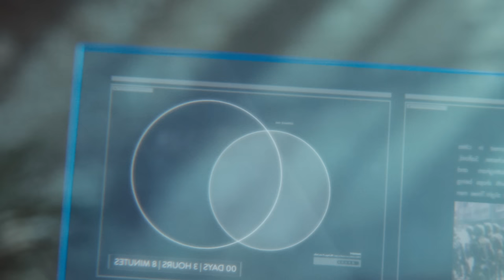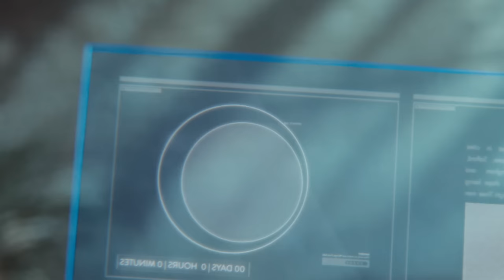Laura Doggett - Moonshine (Official Video)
‘Moonshine’ lyrics

Be wary as you wonder this winding road
Trust only the stone
That supports your soul

Be silent as you walk down this empty street
Your mind wants to breathe
Thoughts play endlessly

Feeling like a little Moonshine

Meeting in clandestine
Follow signposts to where white lightning fires.
Our hands full of hope
You ask “where we gunna go”?
I think this time, breathe
In the mountain dew

And watch the Moonshine
Feelin’ like a lil’ Moonshine

When it’s all I can do to get up in the morning
Carrying troubles every new day dawning
Praying to a God but there’s nothing coming.
Remember what my Daddy said, just keep on running.

In the end it’s fight or flight
Strength comes when the lightning strikes
Sipping whiskey long into the night
I gotta dream big or I’ll lose my sight
Singing
Go to sleep
My little child
I’ll sing for you
A lullaby
But don’t be sure that when you wake
Everything will be the same
Don’t be sure that when you wake
You’re gunna feel the same without a little Moonshine.
Breathe in the mountain dew
Enjoy the view
And I’ll watch you shine.

Music video by Laura Doggett performing Moonshine. (C) 2014 Sony Music Entertainment UK Limited